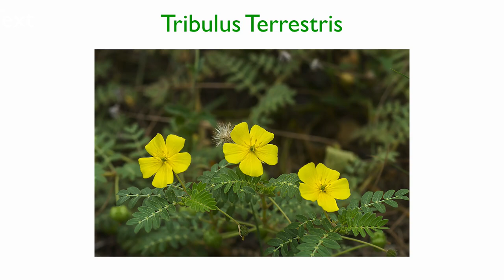Secura Vaginal: esse suplemento vai te ajudar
O desejo sexual e o prazer não diminuem, necessariamente, com o passar dos anos. O sexo é, inclusive, uma estratégia antienvelhecimento importante. Contudo, nas mulheres, o envelhecimento associa-se à queda na produção hormonal, particularmente perto dos 50 anos.

A queda do hormônio estrogênio a flora vaginal se desequilibra, seu pH modifica-se, ocorre uma diminuição do número de células que compõem a parede vaginal, que fica mais fina. Com isso, a capacidade de produção de muco cai.

Outras causas para a secura vaginal são o uso de pílulas anticoncepcionais e/ou determinados antibióticos (rifampicina, griseofulvina, rifabutina), a quimioterapia e a radioterapia, a candidíase e outras infecções, além do baixo estímulo sexual.

O tratamento depende da causa e pode incluir o uso de lubrificantes vaginais, pomadas, hormônios ou suplementos.